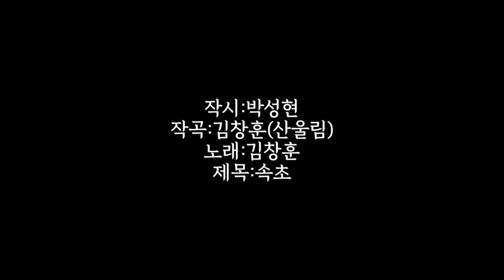[시노래029★속초★시인 박성현] 시를 주제로 새노래를 발표합니다 ☆초승달은 공중에 박혀 먼바다를 꿰매고~심장을 꿰매는 소리가 서걱서걱했네~속초가 당신의 천리였네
작시:박성현
작곡:김창훈
노래:김창훈
제목:속초

C#                                 G#
자고나면 초승달이 떠 있었네

C#                                   G#
며칠이고 웅크렸다가 깨어나도

         A#m           G
초승달은 공중에 박혀

          F#                A#m/G#
먼 바다를 꿰매고 있었네

          C#        A#m        C#                    G#
눈 감아도 하염없고 눈을 떠도 마음 둘 곳 없었네

      C#      F              F#            A#m/G#
해무로 뒤덮인 물렁물렁한 고립이었네

속초에서 하루를 보내고 또 몇 달을 기다렸네

        A#m                  G#
하루에도 십 년이 흘러갔네

          F#                A#m/G#
밥을 짓고 물 말아 먹었네

         C#                        A#m
밥상 너머 당신이 걸려 있었네

                C#                          G#
심장을 꿰매는 소리가 서걱서걱했네

             C#                     F

나를 부르는 단호한 소리였네

                     F#                  A#m/G#
문을 여니 속초가 당신의 천리였네